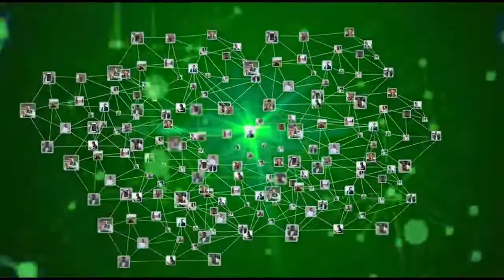wasiirka biyaha somaliland ayaa manta ka dhagax dhigay degaanka guryo samo riig biyood.